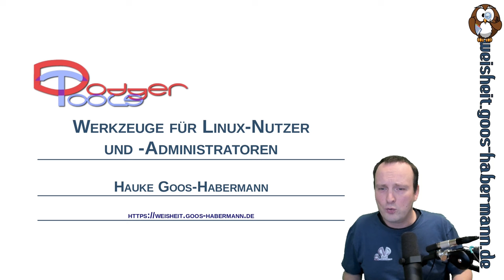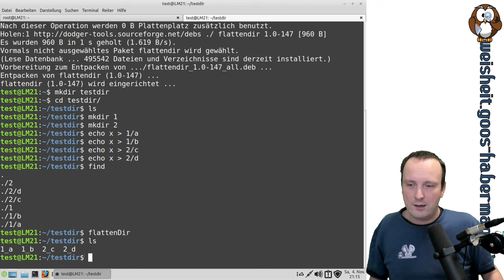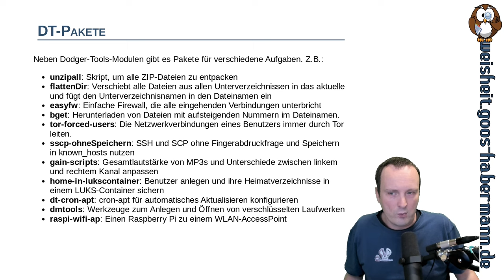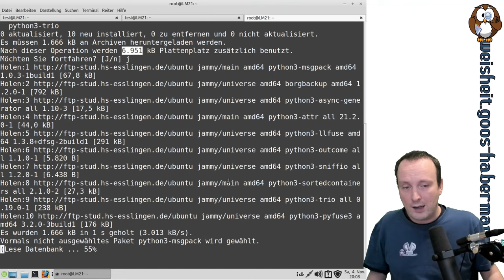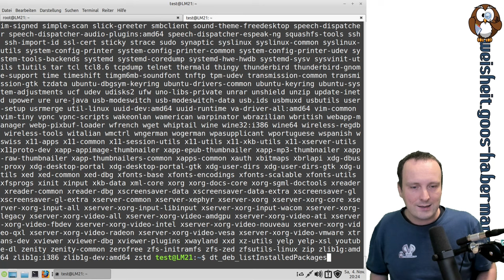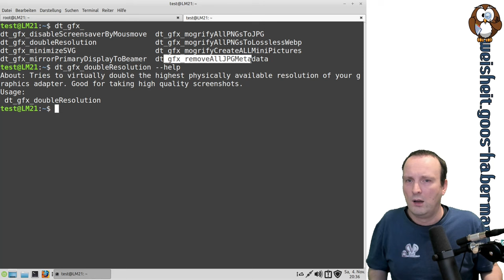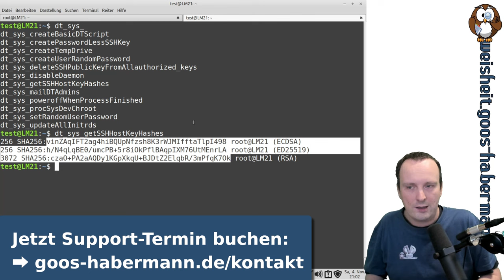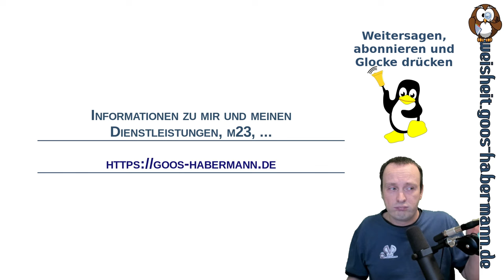Dodger-Tools: Werkzeuge für Linux-Nutzer und -Administratoren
Die Dodger-Tools sind meine über die Jahre stetig gewachsene Sammlung von BASH-Werkzeugen und Debian-Paketen für Linux-Nutzer und -Administratoren, die viele Aufgaben vereinfachen. Dieses Video gibt einen Überblick über die mittlerweile 117 Module, die in mehreren Kategorien organisiert sind und zusätzliche Debian-Pakete. Mit dabei sind u.a. Lösungen für: Erstellung von Debian-Paketen und -Paketquellen. "Intelligentes" Editieren von Dateien. Werkzeuge für das Erstellen von Backups (über das Netzwerk). Klonen von Medien (z.B. SD-Karten des Raspberry Pis). Monitoring und automatisiertes Aktualisieren von Servern. Werkzeuge zum Erstellen und Starten von LXC-Containern. Setzen von Netzwerkeinstellungen (auch für LXC-Container). Generierung von Vorschaubildern und andere Bildbearbeitung. uvm.

00:00 Begrüßung
00:30 Was sind die Dodger-Tools?
03:29 Modul-Kategorien
06:04 Dodger-Tools-Pakete
07:00 flattenDir
09:03 Mehr Dodger-Tools-Pakete
12:23 Video: Hörspiele anpassen
16:29 DT-Grundlagen auf der Kommandozeile
22:36 DT-Kategorie: Backups
31:14 DT-Kategorie: Datenbanken
33:25 DT-Kategorie: Debian-Pakete
34:12 Video: Debian-Pakete erstellen
35:25 DT-Kategorie: Dokumente(nbearbeitung)
36:55 DT-Kategorie: Bearbeitung von Text-/Konfigurationsdateien
39:38 DT-Kategorie: Grafik
42:20 DT-Kategorie: Hilfsprogramme
44:29 DT-Kategorie: Monitoring
45:32 DT-Kategorie: Netzwerk
46:34 DT-Kategorie: SourceForge
47:34 DT-Kategorie: System
54:04 DT-Kategorie: Virtualisierung
54:49 Video: LXC
56:21 DT-Kategorie: x2go